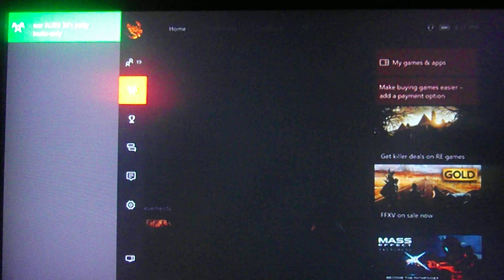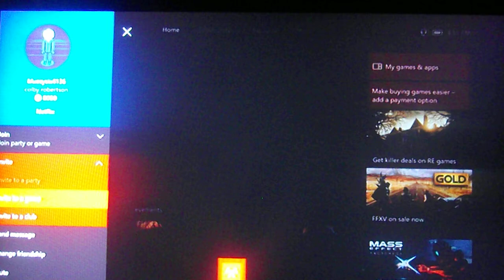Evolve Part 4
evolve